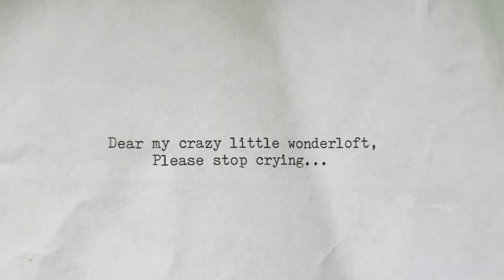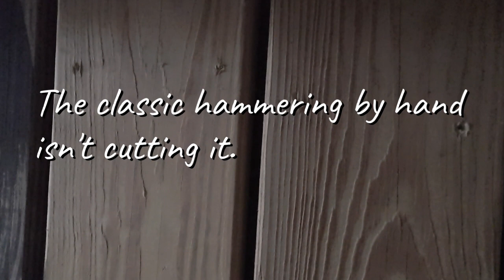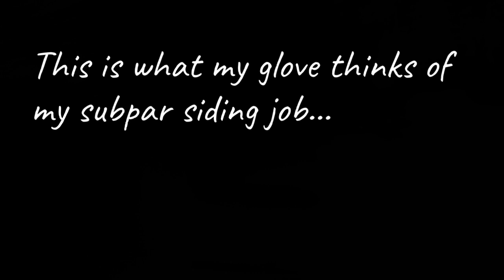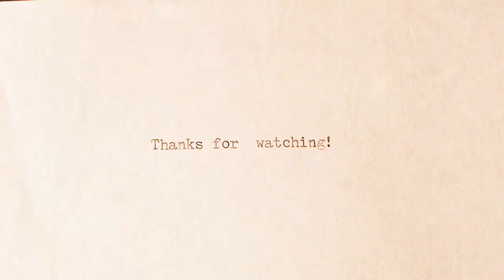What you must NEVER forget to do when building a house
ENTRY #14: Hit a bit of a studio snag...